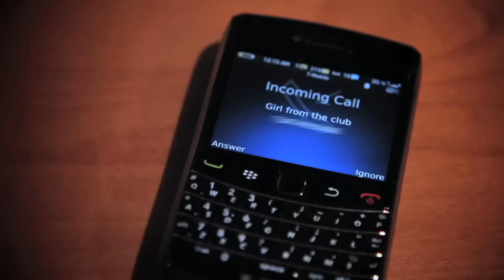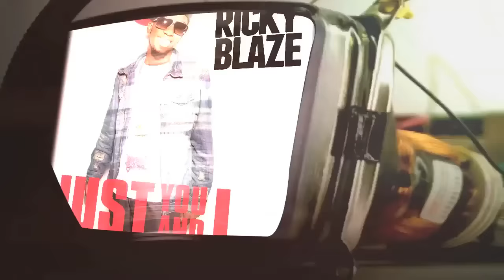Ricky Blaze - Just You and I (Official Video)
Produced, Written , Recorded ,Mixed and Mastered By: Ricky Blaze

Official Video for 'Just You and I' by RICKY BLAZE
Produced by Ricky Blaze

Directed by Johnny Rose & Ricky Blaze